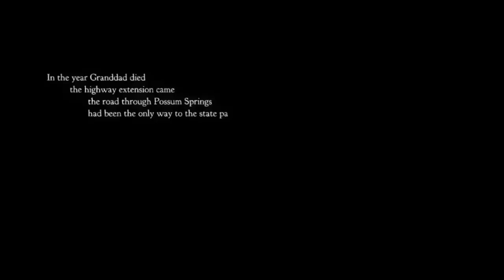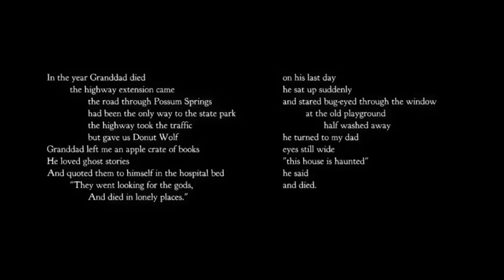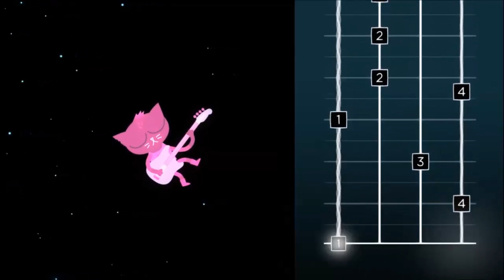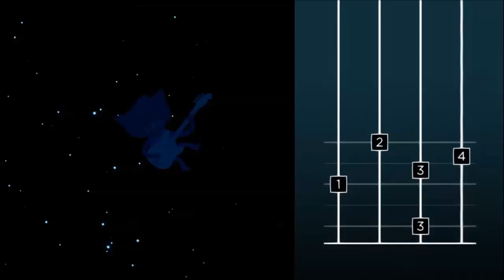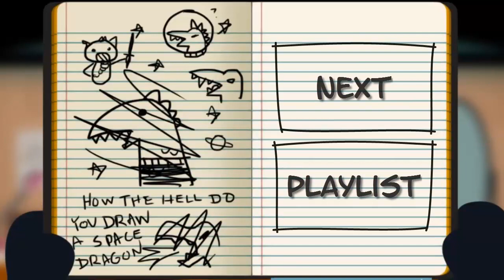Night In The Woods | Part 1 - "End Of The Line"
Welcome home...

And so begins our visit to Possum Springs, into a slice of the life of Mae Borowski-- bass-player, university drop-out, cat-- upon her return to her hometown after a brief stint away. Things have changed, for sure-- but, one thing at a time. We need to get home, first.